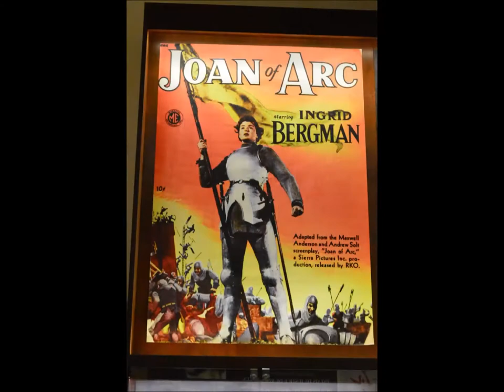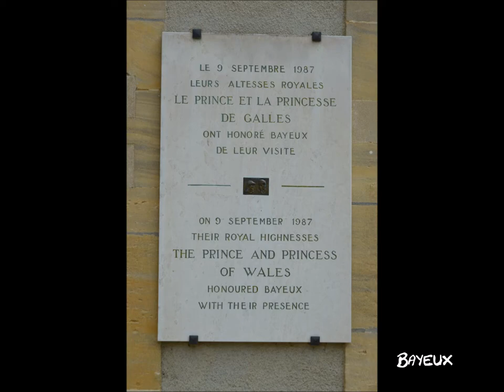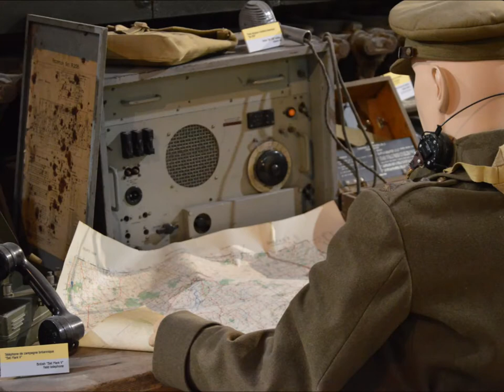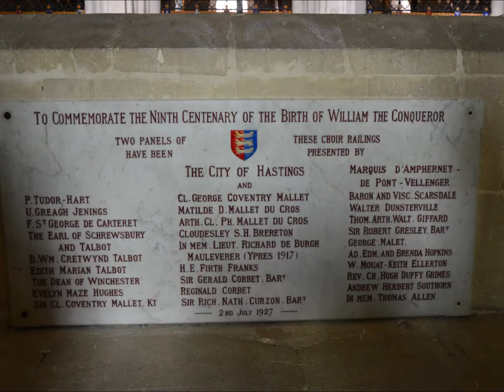Normandia in 12 minuti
Galleria di immagini della Normandia